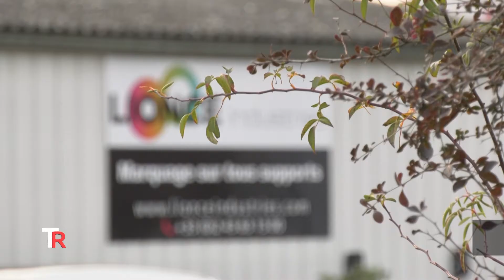Un nouveau souffle chez Lionce Industries à Bouloire (72)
Maïlys et Jérémy Aucagne sont frères et soeurs jumeaux. Ils ont décidé de se lancer ensemble dans l’entrepreneuriat en reprenant Lionce Industries.
C'est une entreprise de marquage industrielle (sérigraphie, tampographie, sublimation, marquage à chaud, ...) sur tous supports, qui existe depuis plus de 47ans. Le 27 octobre 2022, après 3 mois de reprise, c'était l'inauguration officielle et la présentation du nouveau logo. Les fondateurs et l'ancien dirigeant étaient présents. De nombreux partenaires étaient invités à participer à des ateliers.